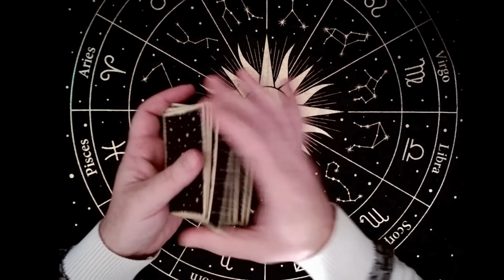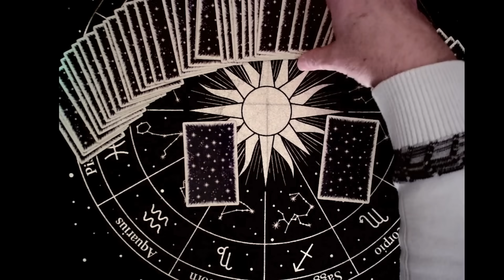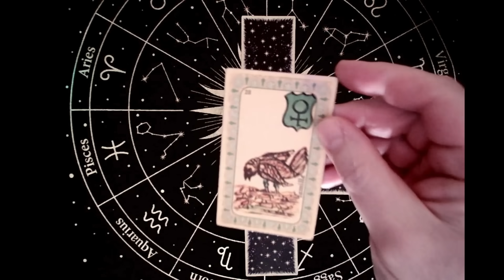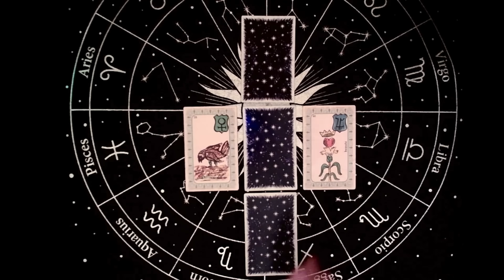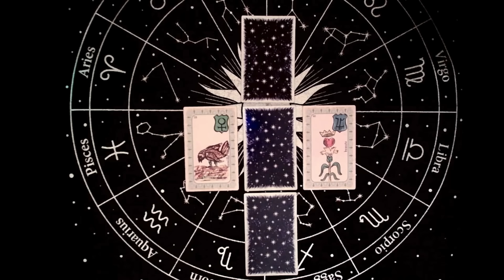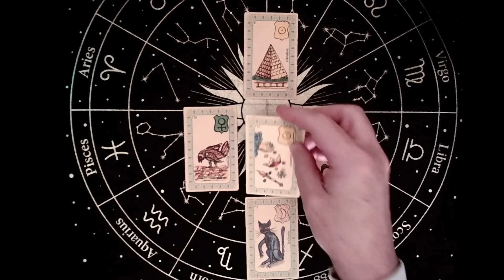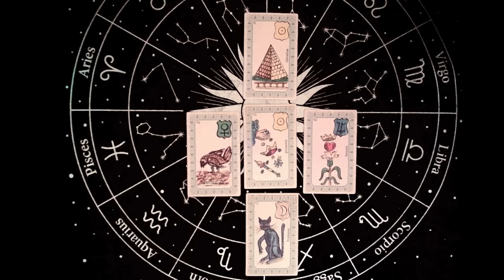Remaniement chez les ministres en France, début 2024